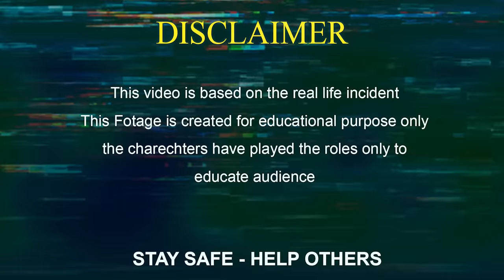WHAT HE DID WITH HER? 👀😱| Be Careful | Water Delivery Man | Awareness Video by Eye Focus